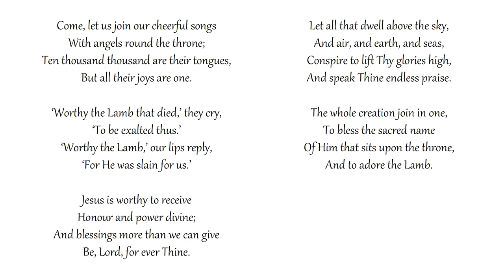Come, Let Us Join Our Cheerful Songs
Congregational singing
Metropolitan Tabernacle, London
Text: Isaac Watts | Tune: NATIVITY (Lahee)

With angels round the throne;
Ten thousand thousand are their tongues,
But all their joys are one.

‘Worthy the Lamb that died,’ they cry,
‘To be exalted thus.’
‘Worthy the Lamb,’ our lips reply,
‘For He was slain for us.’

Jesus is worthy to receive
Honour and power divine;
And blessings more than we can give
Be, Lord, for ever Thine.

Let all that dwell above the sky,
And air, and earth, and seas,
Conspire to lift Thy glories high,
And speak Thine endless praise.

The whole creation join in one,
To bless the sacred name
Of Him that sits upon the throne,
And to adore the Lamb.